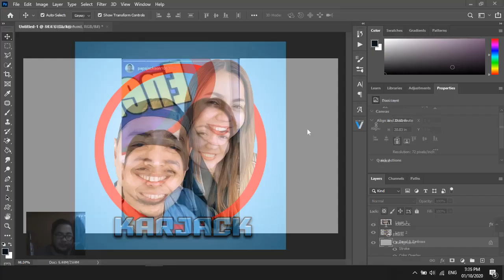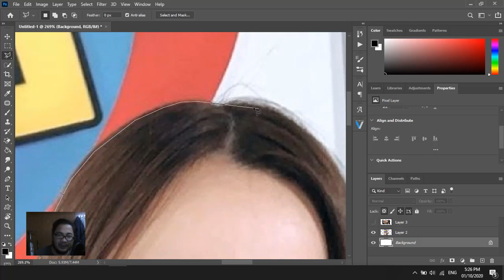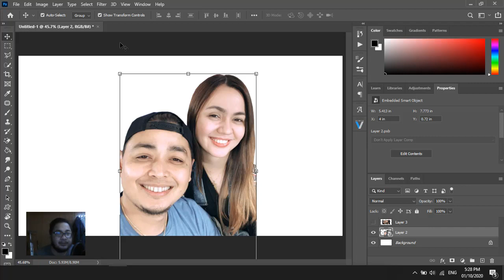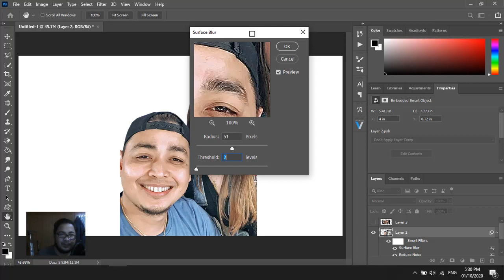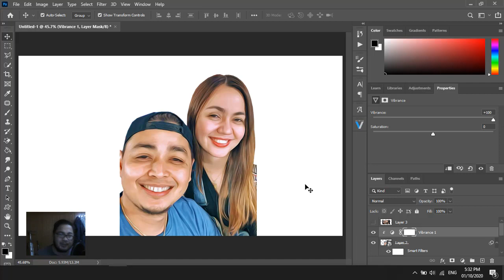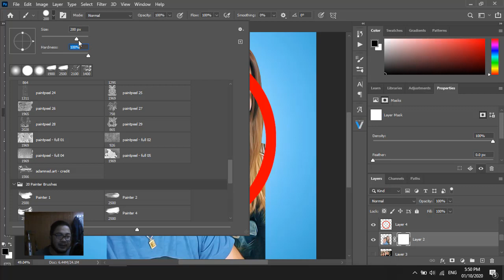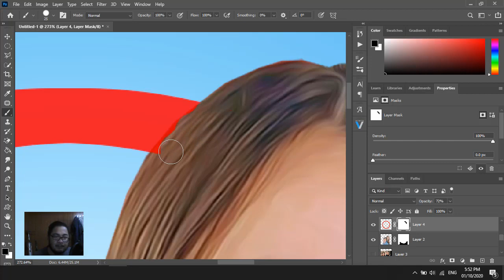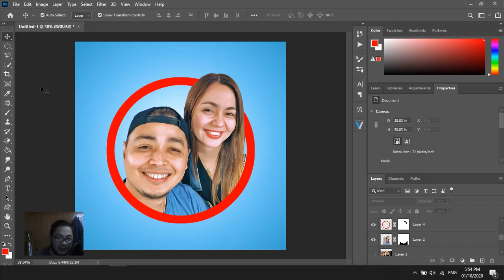KARJACK PHOTO SA OIL PAINT EFFECT - PHOTOSHOP TUTORIAL